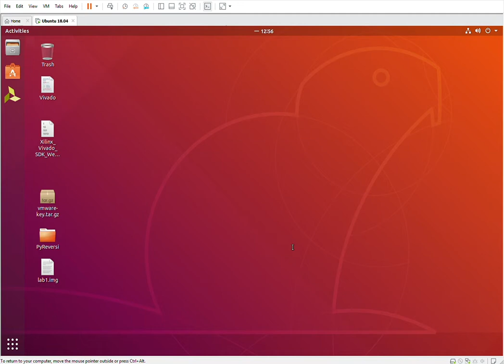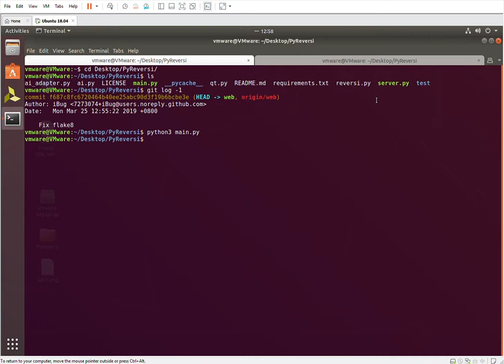Python Reversi by iBug - Demo